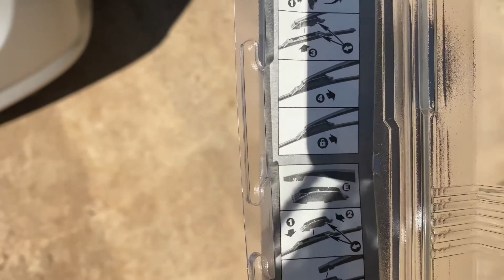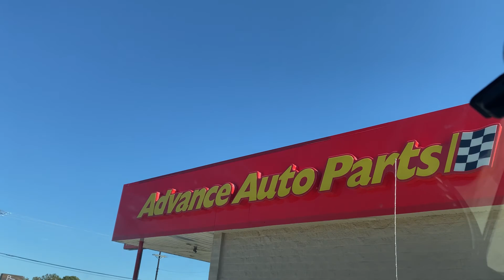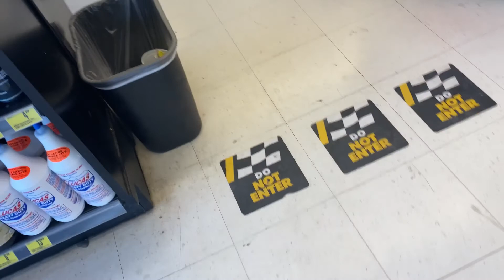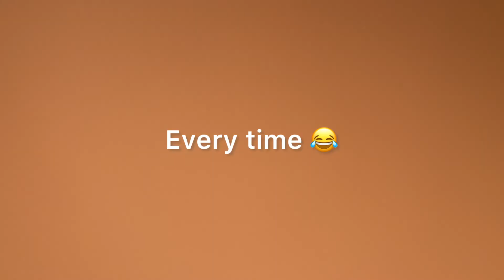VLOG 7 Changing my windshield wipers on my car + wiper fluid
Eshwie  guys happy  Wednesday ! On this vlog I changed my  windshield wipers and added some wiper fluid.

ለወንዶች የሚሆን አሪፍ የዊግ አስራር/How to make the best wig for men/ Ethiopian  funny comedy

Fair day Vlog: took the kids to the fair in town/ weekday fun with the kids

Eshwie Shop Comedy drama ENGLISH version! Enjoy🙊 😂😂😭😭

A day in my life new Vlog 2021

How to buy affordable and beautiful hair for Ethiopian New Years/ new comedy video 2021

የ አዲስ አመት ዶሮ New Ethiopian new year comedy drama 2021

COME SAY ESHWIE❗️